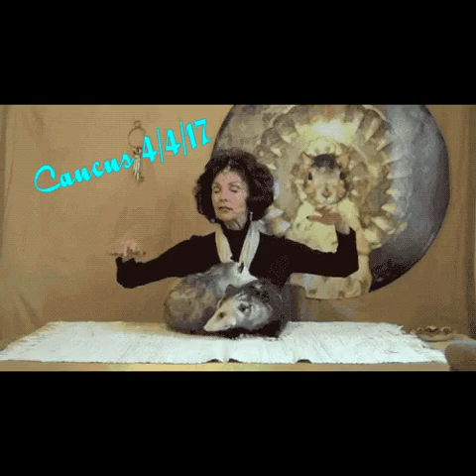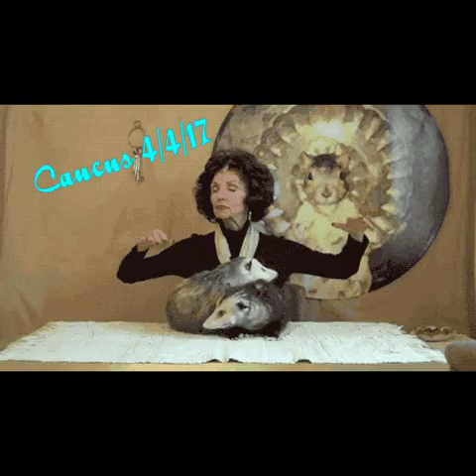Caucus 4/4/2017 Mix/Compilation ★ 2+ Hours ★